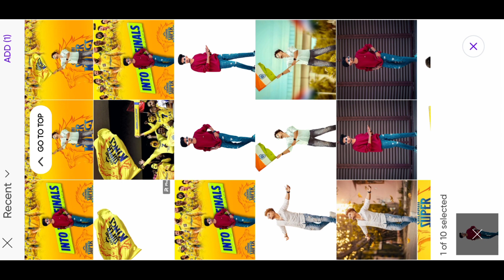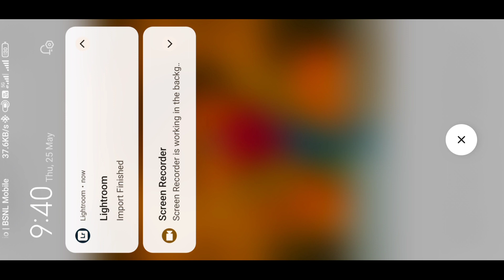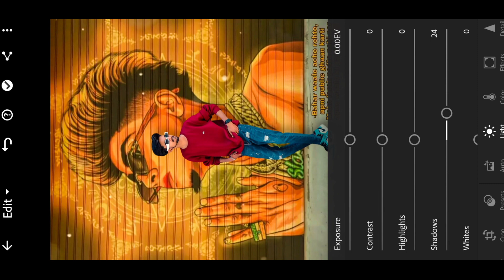Mc Stan Background wall Photo Editing in Picarts and lightroom Application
Background 📸👉 link